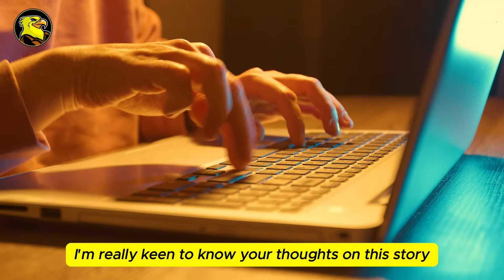A Photographer Captures a Little Boy, But a Few Minutes Later, She Discovers Something Heartbreaking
A Photographer Captures a Little Boy, But a Few Minutes Later, She Discovers Something Heartbreaking.She noticed a young boy, barely four or five years old, wandering alone with a dazed expression. Tears streamed down his face as he walked aimlessly. Concerned, she approached him and gently asked why he was crying and where his parents were. His answer shattered her heart.